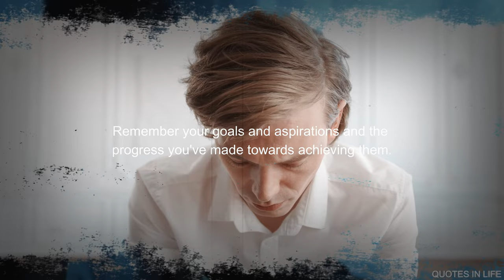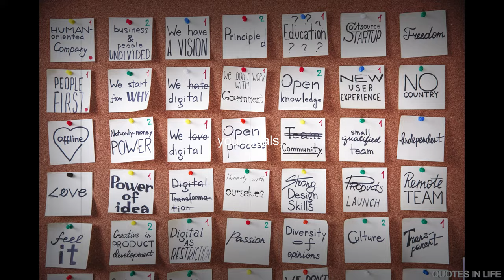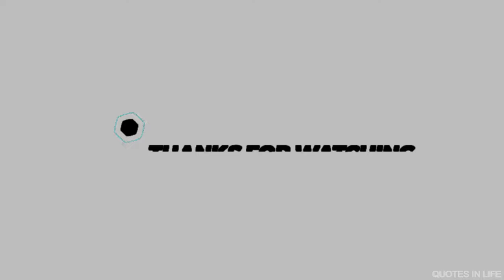when you feel like quitting /Motivation quotes in life chaning success/world motivation speech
motivational quotes success in life

successful quotes in life

motivational quotes for success in life buddha

motivational quotes for success in life short

motivation speech
world motivation speech
world motivation quotes

quotes,
life quotes,
inspirational quotes,
motivational quotes,
deep quotes,
quotes about life,
seneca quotes,
epictetus quotes,
love quotes,
life changing quotes,
wisdom quotes,
quotes channel,
success quotes,
kuotes,
stoicism quotes,
70 quotes,
100 quotes,
sad quotes,
greatest stoic quotes,
best quotes,
rumi quotes,
wise quotes,
quotes about life lessons,
plato quotes,
stoic quotes,
short quotes,
famous quotes